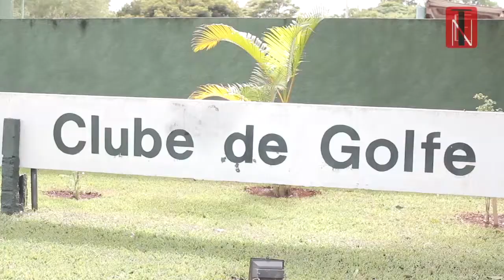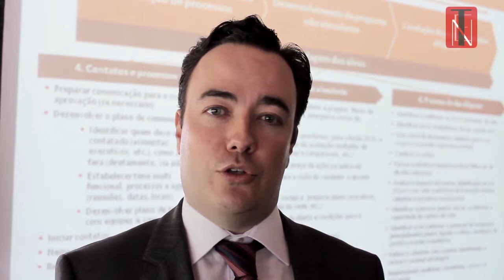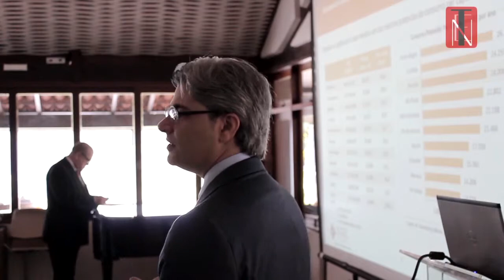Programa TEN 54 - Evento - Sigel Capital